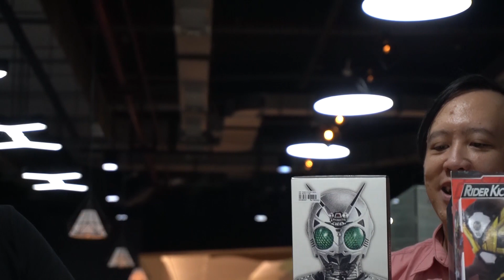PROMO DISKON AKHIR TAHUN HANYA DI MULTI TOYS!! 😁👍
Menjelang perayaan Natal & Tahun Baru 2022, Multi Toys kembali menggelar Pesta Promo Diskon Akhir Tahun!
Penasaran apa saja barang promonya? Simak video berikut ini.